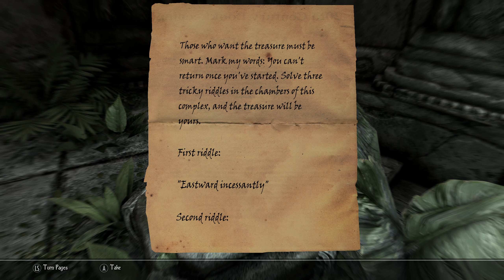Skyrim Mod Enderal Forgotten Stories Part 45 (A Real Life Earthquake!)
Yes you read this right. We experienced our first earthquake in our lives during the recording of this episode and not gonna lie it scared the shit out of me. Besides that this is a great episode.